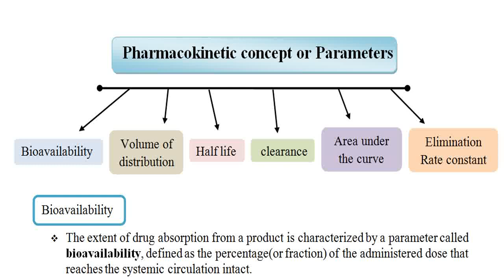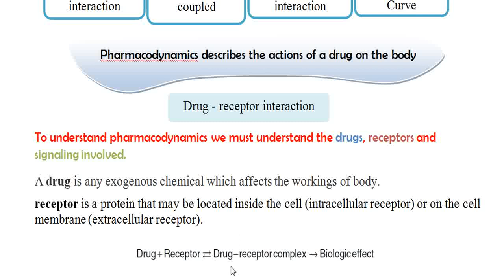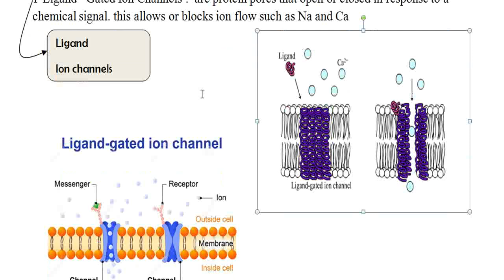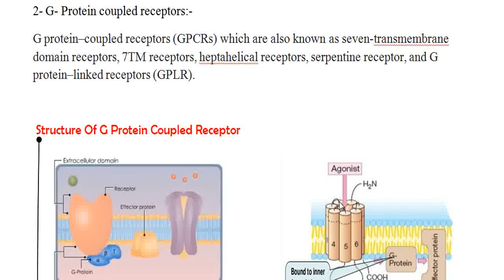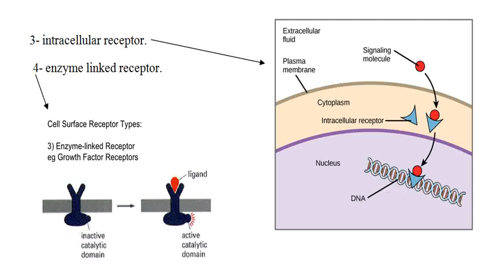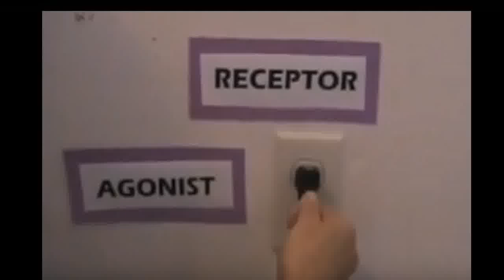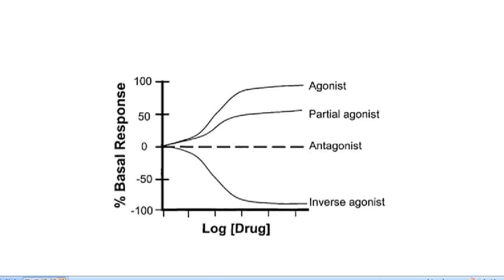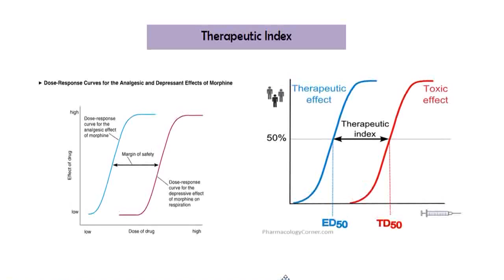Pharmacist Guide (5) - Pharmacodynamic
فارماسست كايد Pharmacist Guide هي عبارة عن سلسلة من المحاضرات الطبية مصورة والاولى من نوعها في العراق والوطن العربي التي تحتوي على شرح  Pharmacology , Clinical pharmacy and community pharmacy  وتقدم محتوى علمي وعملي

هذه الحلقات  يقدمها الصيدلاني الممارس محمد جواد / مؤلف كتاب الادوية خلال فترة الحمل والارضاع  لتكون المصدر العملي للصيادلة الخريجين وكذلك طلبة التدريب الصيفي .

اهم ما يميز سلسله حلقات pharmacist Guide انها تحتوي على اسماء الادوية التجارية داخل العراق حصرا بالاضافه الى اسماء الشركات وجرعات الادوية.

تحتوي هذه المحاظرة:
1- ماذا يعني مصطلح الـ Pharmacodynamic.
2-ماذا نقصد بالـ Ligand.
3- ماهي اهم انواع الـReceptors  مع توضيح لاشهر انواع المستقبلات وهو الــ G protein coupled receptor.
4-ماهي انواع الـ G protein coupled receptor.
5-شرح الـ Ligand receptor interaction.
6- توضيح مصطلح الـ Potency and Efficacy.
7-Types of Agonist
8-Types of antagonist
9- توضيح لاهم المصطلحات وهي Up regulation, Down regulation, Tolerance, Tachyphylaxis.

ــــــــــــــــــــــــــــــــــــــــــــــــــــــــــــــــــــــــــــــــــــــــــــــــــــــــ

يمكنك تحميل تطبيق Pharmacist Guide  لهواتف الاندرويد من خلال الجوجل بلاي للاستماع الى الفديوهات بسهولة دون معاناة في البحث